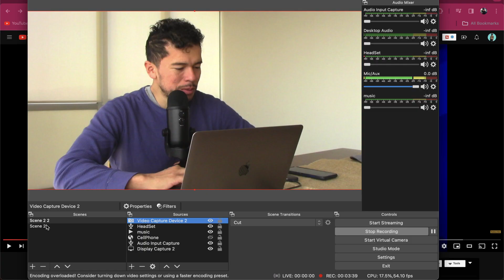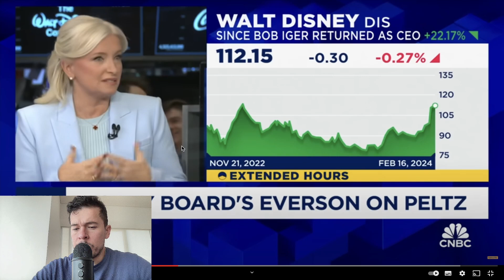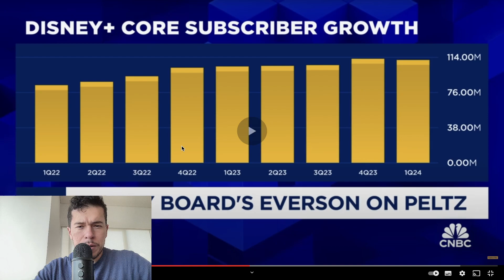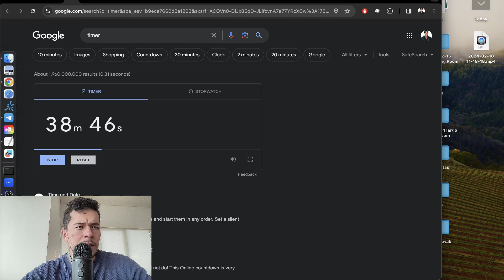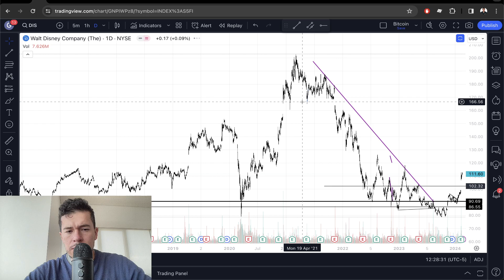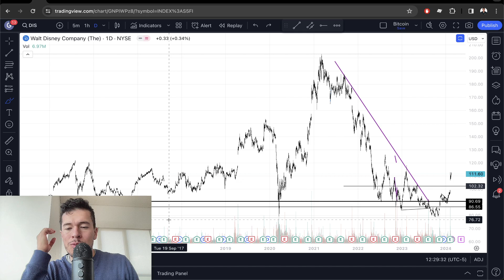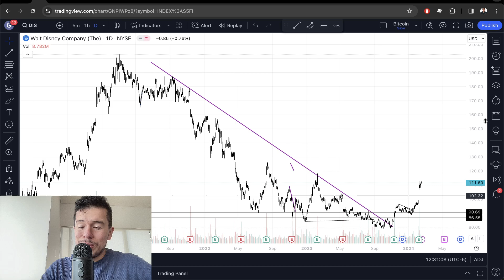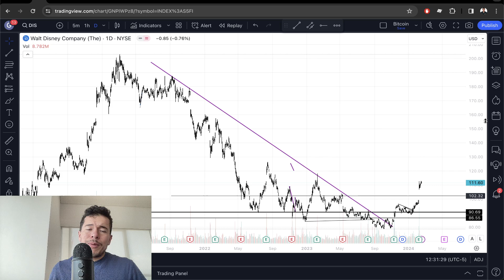Comprar Acciones Disney ?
El día de hoy hablaremos sobre si es una buena inversión las acciones de Disney.

Saludos
Daniel Zambrano